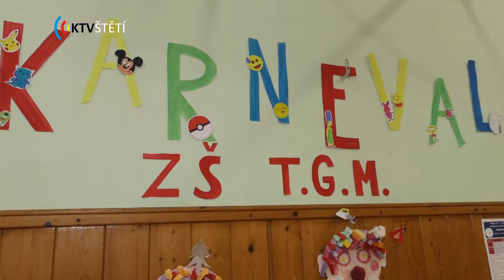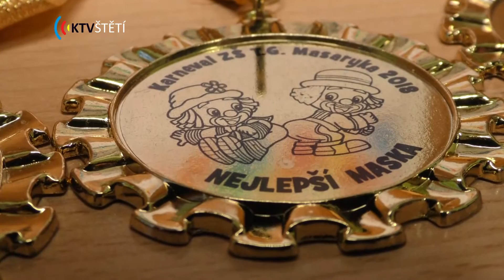Karneval na ZŠ T. G. Masaryka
V sobotu 3.února organizoval tým pedagogů Základní školy Tomáše Garrigua Masaryka ve Štětí pro své žáky karnevalové odpoledne s večerní diskotékou. A to jak pro děti z I. stupně, tak do pozdějších hodin pro žáky z II. stupně.
Početná skupina dětí nebo spíše nejrůznějších princezen, indiánů, kovbojů, pirátů a podobně, se nejdříve rozdělila do několika skupinek. Zábava na sebe nenechala dlouho čekat a děti se vrhly do vyrábění a skotačení.
V podvečer se všichni posilnili pizzou a dalšími dobrůtkami. Za občerstvení škola děkuje Martince Cibulkové a celému perzonálu penzionu Oáza, který na akci pekl pizzy. Velký dík patří i maminkám a babičkám za sladké koláče, buchty, kremrole a rohlíčky.
Do programu bylo zařazeno i vystoupení žáků školy. Své dva tance předvedla velmi talentovaná Vaneska Machová, dále se ukázaly dívky z aerobiku a chlapci navštěvující kroužek parkůru.
Před závěrečnou diskotékou, kterou dětem zorganizoval ochotný profi DJ Karel Pavlinec, porota složená z rodičů a pedagogů vybrala 10 nejhezčích a 5 originálních masek. Pedagogický tým školy si velmi cení, že jsou s žáky a rodiči jedna velká parta, která se dokáže sejít i víkendu a s dětmi tak zažít něco, na co třeba jednou budou rádi vzpomínat.